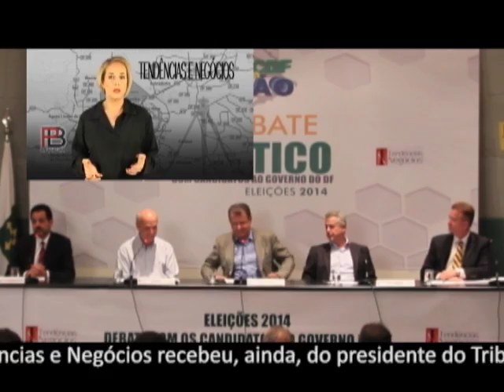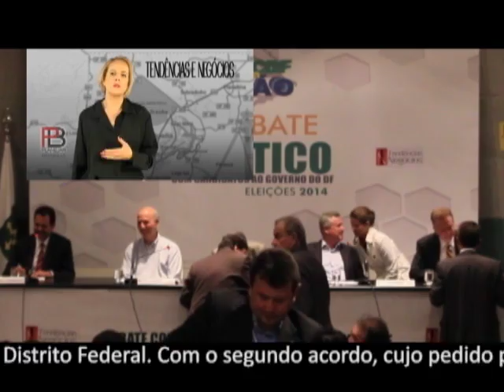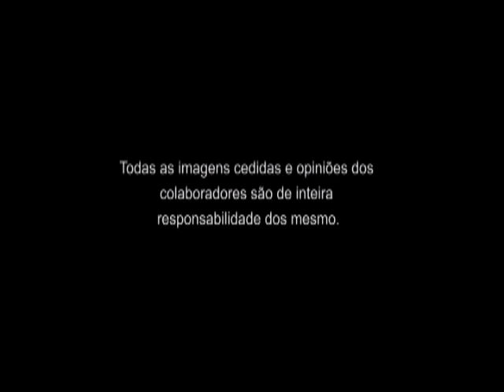TENDÊNCIAS E NEGÓCIOS – 1º DEBATE DE CANDIDATOS A GOVERNO DO DF – 2014